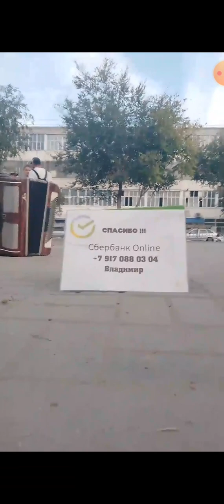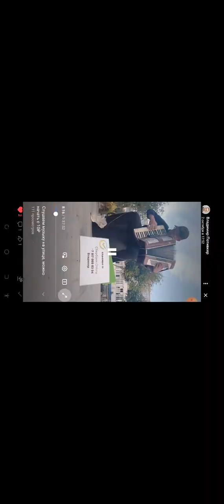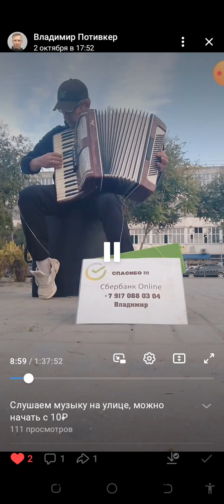трансляция в вк